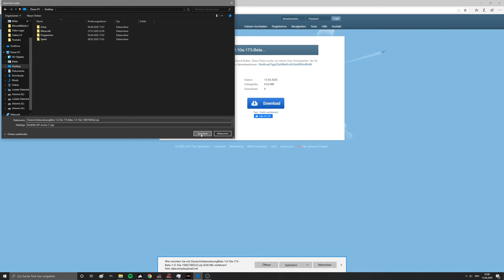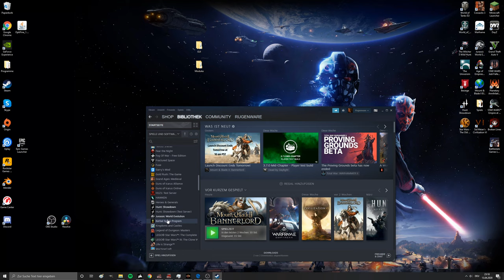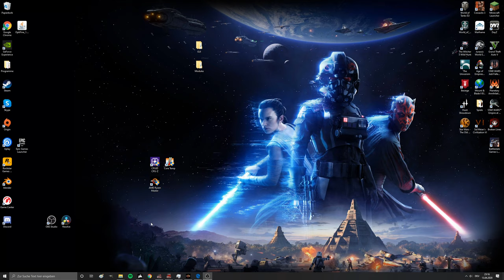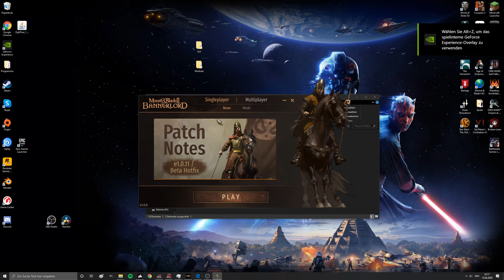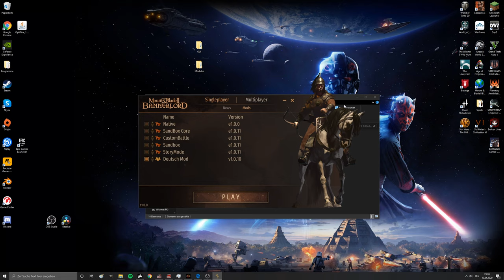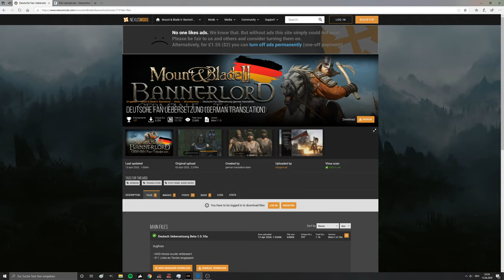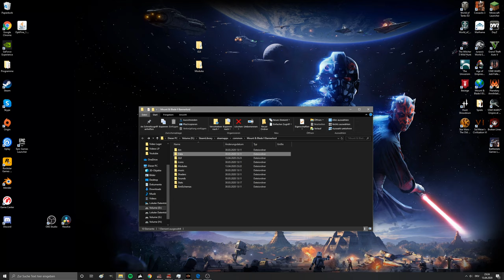Mount & Blade 2 Bannerlord Deutsch Mod installieren(Update!) Deutsch [2]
Heute zeige ich euch wie ihr den deutsch Mod für  Mount & Blade 2 Bannerlord installiert!
Weiterhin wünsche ich euch viel Spaß mit dem Video ; D

WICHTIG!
Falls der Mod nicht mit der neuen Version funktionieren sollte, installiert erstmal den alten Mod  stellt da dann die Sprache auf Deutsch und dann installiert ihr den neuen!